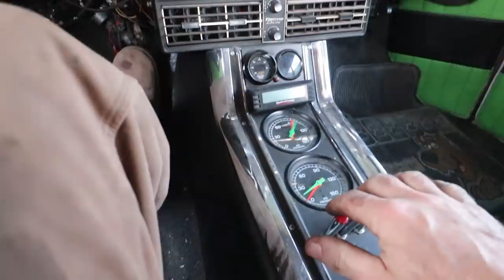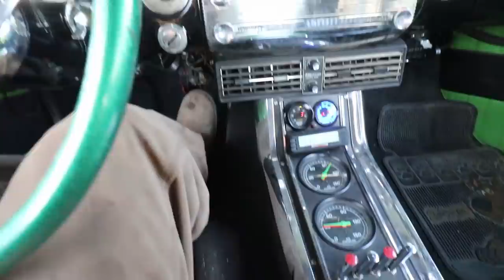Pulling out the 1950 Buick Sedanette for a walk around and build pictures of the fastback.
Well that time of the year and I pulled out the 1950 Buick Sedanette to do some maintenance and cruise for a while in the spring. I built this car a few years back and it's sitting on a caprice chassis that I narrowed and stretched and put on air ride. It's currently powered by a 6l LS with a 7875 Turbo along with a Elgin 1839p cam. I just have decapped injectors. The trans is a 80e with a shift kit and 2800 stall converter.

00:00 Intro
00:12 Walk around of the 50 Buick fastback
07:38 Taking the Buick for a spin
10:52 Build pictures of the 1950 Buick Sedanette
13:22 Trying to do a burnout